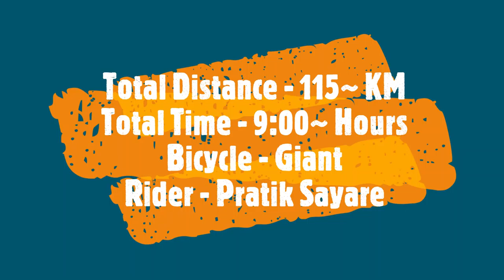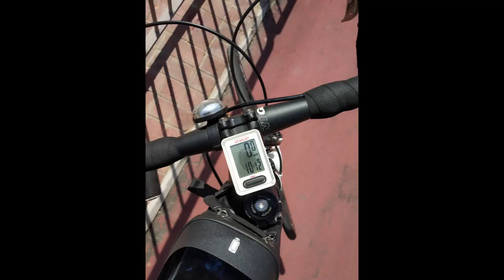Cycling 115 KM - Tai Wai to Ma On Shan to Tai Po to Yuen Long and Return - Hong Kong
Cycling time ☺🥳👻

Tai Wai - Ma On Shan - Sheung Shui - Nam Sang Wai - Yuen Long - Tai Po Water Front Park - Tai Wai